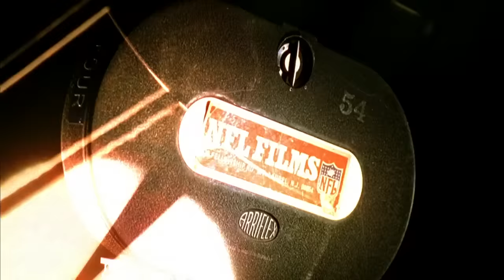The Ray Lewis Coaching Tree | NFL Films Presents